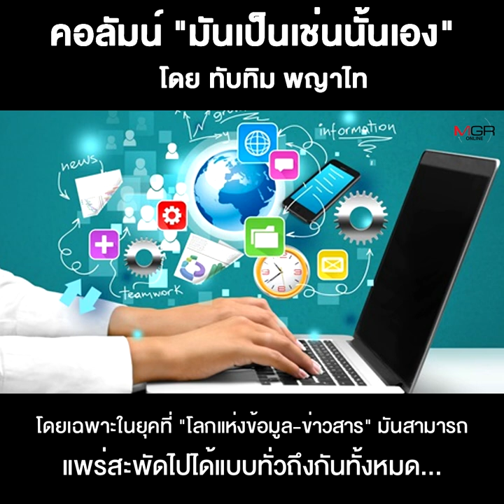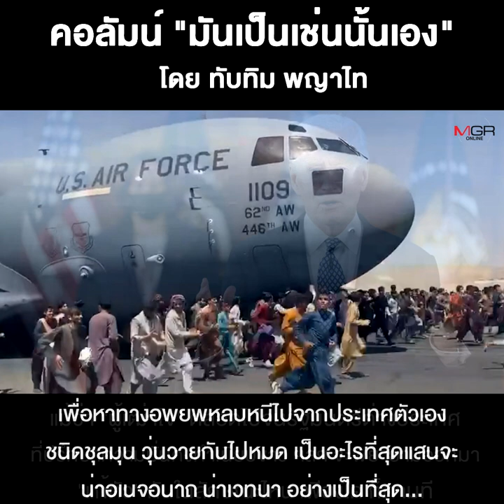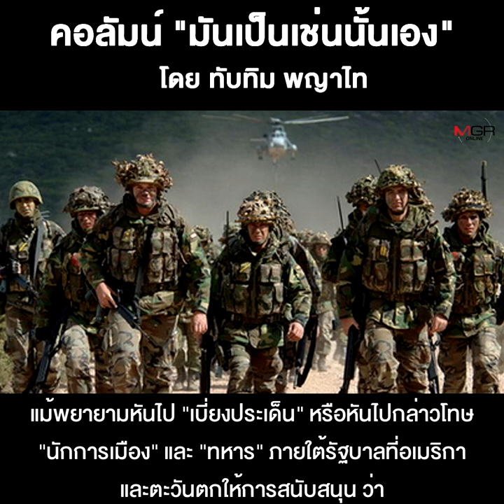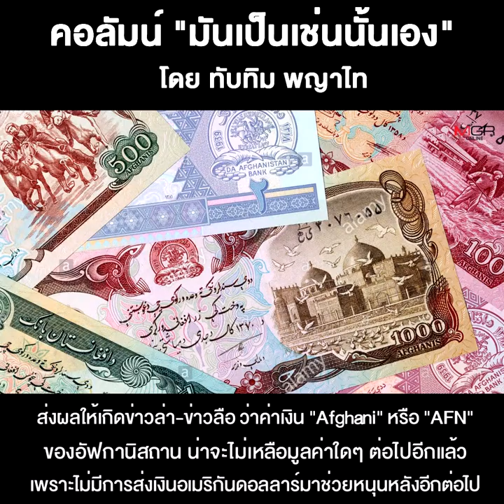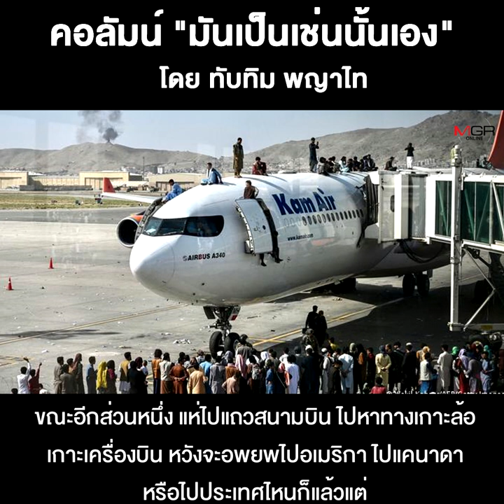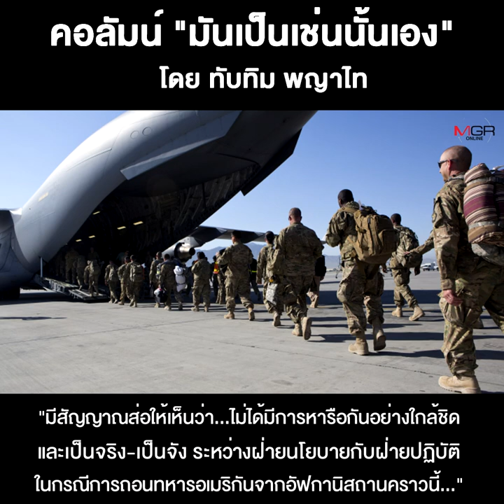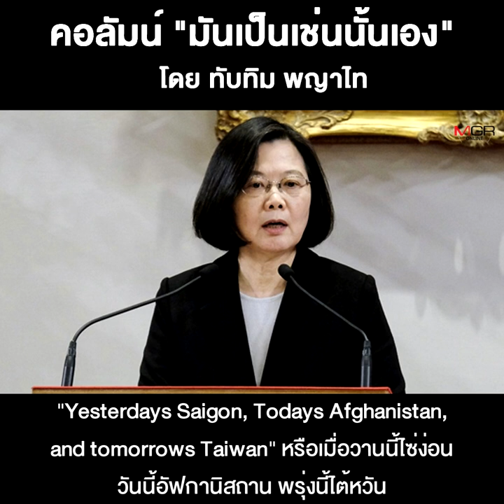อเมริกา...ที่กำลัง“เหี่ยวปลาย”ลงไปทุกที!!!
22/08/2021 อเมริกา...ที่กำลัง“เหี่ยวปลาย”ลงไปทุกที!!!